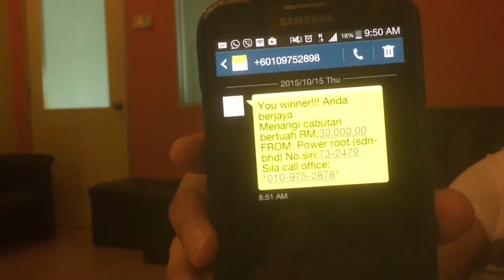Naguguilty si Daddy!!! - Olazo Family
Vlog Date - October 15, 2015